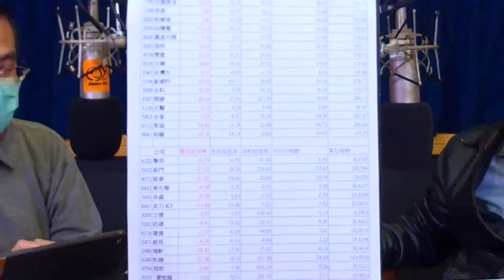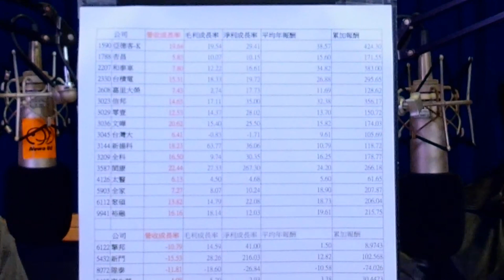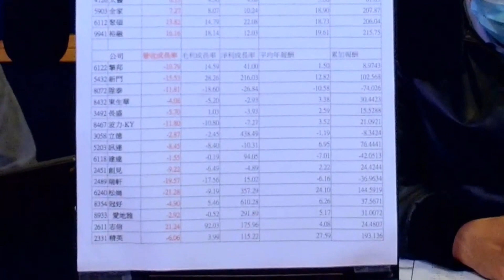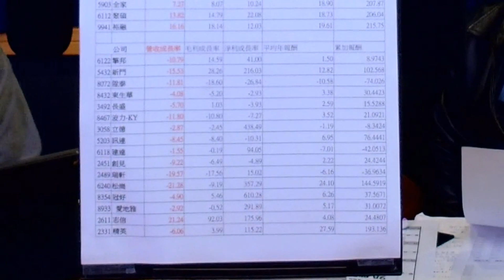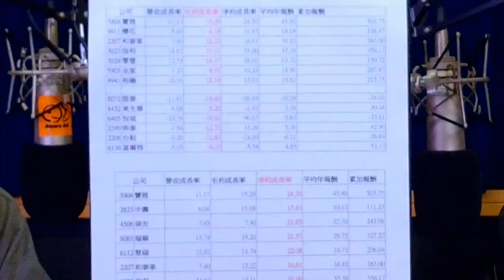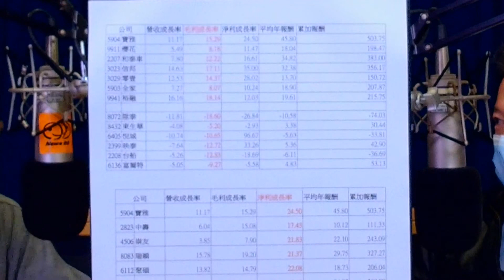'21.12.08【豐富│財經一路發】段昌文博士「財務分析 (八)：11年來哪一家上市公司成長力NO.1？」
主題：財務分析 (八)：11年來哪一家上市公司成長力NO.1？